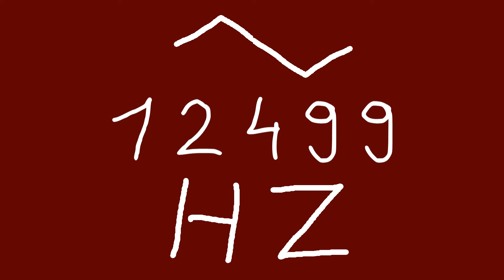12499 hz triangle